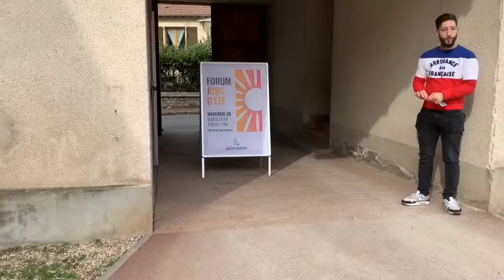Forum jobs d'été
La ville de Montgeron met en relation les jeunes en recherche d'un premier emploi pendant les vacances scolaires et des recruteurs.